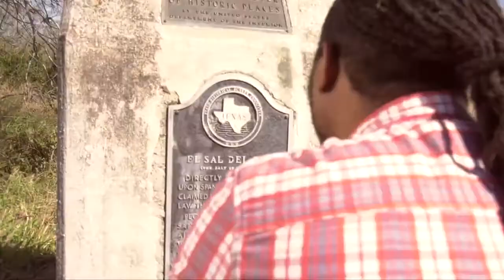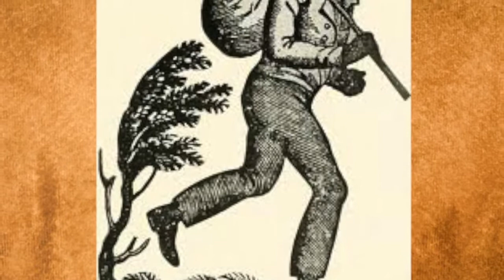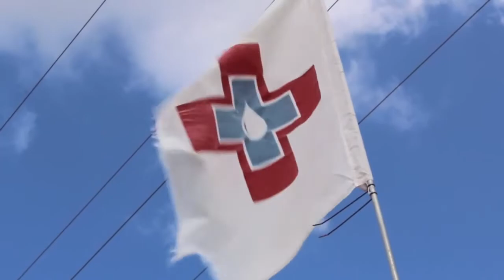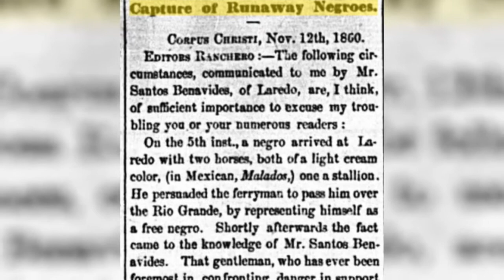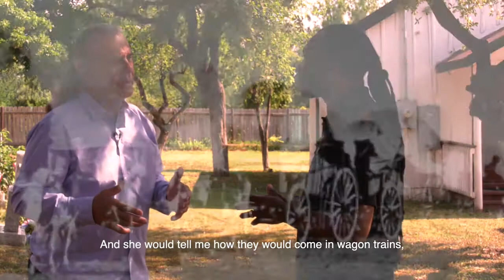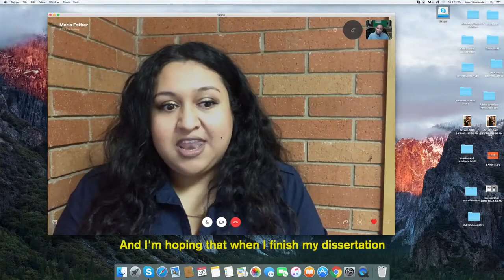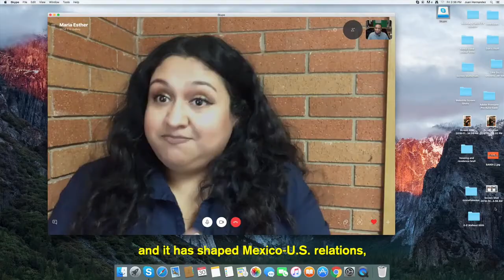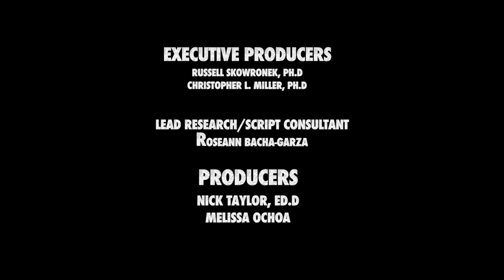Just a Ferry Ride to Freedom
The History of the Underground Railroad through the South Texas Region and the Rio Grande Valley.